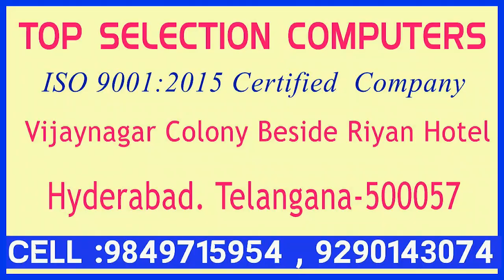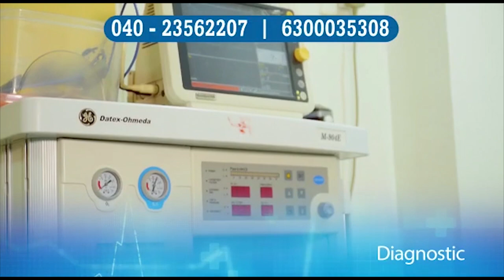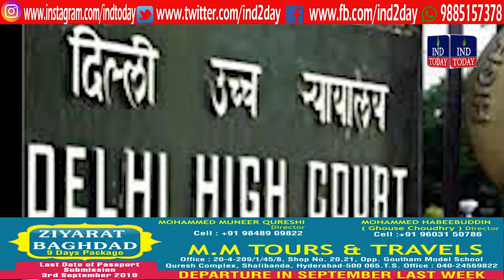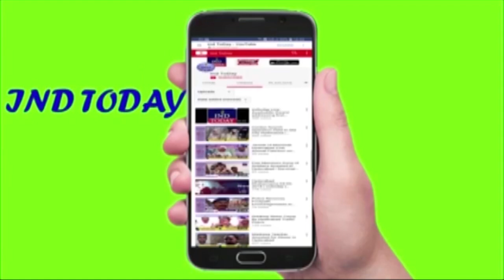Hyderabad News Shamnama 26 August 2019 | Ind Today Hyderabad Evening News